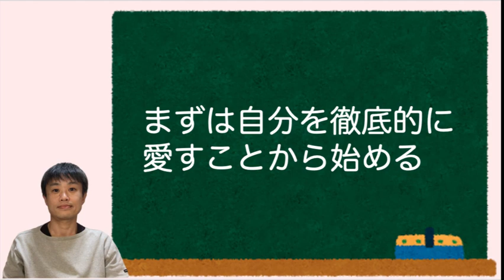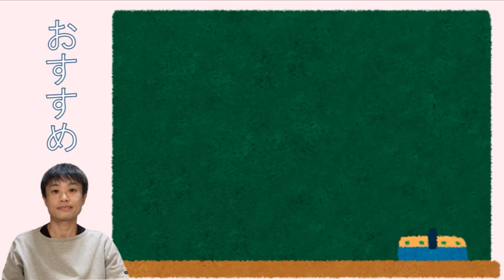愛されるためには、どうすればいいか？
【動画の要点】
○物理的な欲求の満たし方と精神的な欲求の満たし方は、異なる
○「私を愛してください」と求めると、愛されなくなる
○まずは自分を徹底的に愛すことから始める